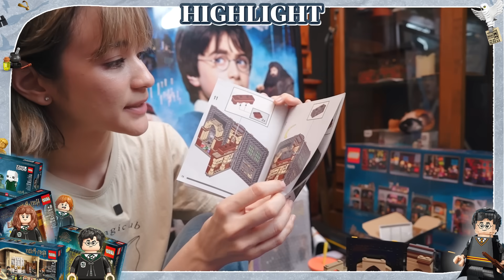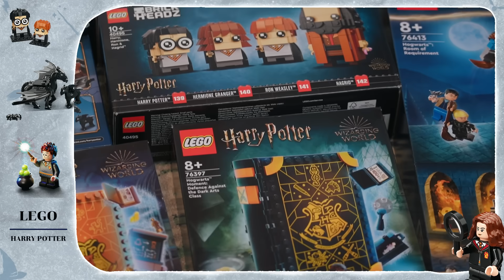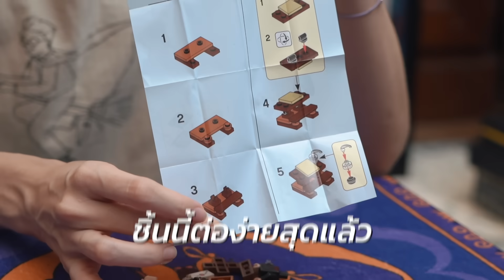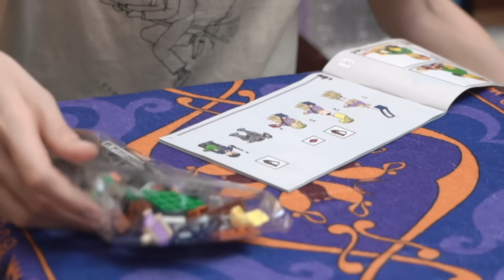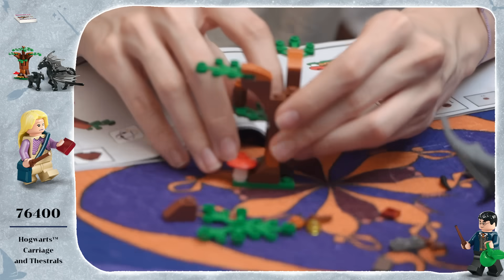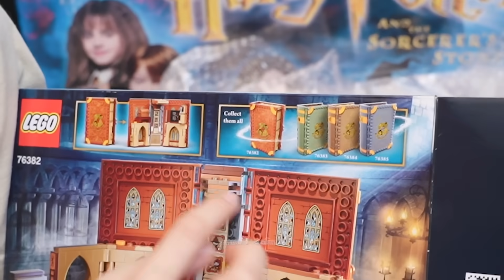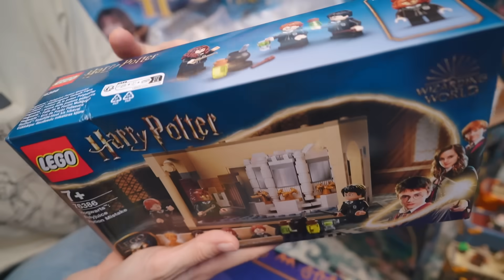ภารกิจต่อเลโก้ แฮร์รี่ พอตเตอร์ 5,662 ชิ้น!! ใช้เวลาเท่าไหร่? EP.1/2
คลิปนี้ส้มจะพาทุกคนไปดูภารกิจการต่อเลโก้ แฮร์รี่ พอตเตอร์ 5,662 ชิ้นกัน! ดองไว้นานมากๆ วันนี้ฤกษ์งามยามดี ได้เวลากลับมาปวดหลังกันแล้ว จะเป็นยังไงไปดูกัน ! EP.1/2